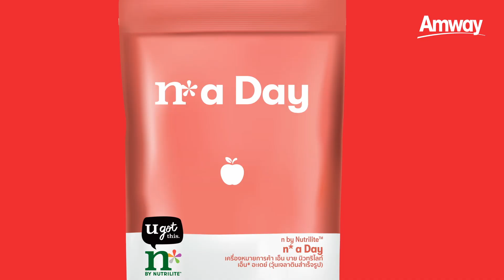n* by Nutrilite ไอเท็มที่ตอบโจทย์ทุกไลฟ์สไตล์ ทานง่าย อร่อยด้วย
n* by Nutrilite ผลิตภัณฑ์น้องใหม่จากนิวทริไลท์ ที่เป็นมากกว่าแบรนด์เพื่อสุขภาพ เพราะ n* by Nutrilite ออกแบบคอลเลกชันผลิตภัณฑ์เพื่อมอบประสบการณ์ที่เติบเต็มไลฟ์สไตล์อย่างมีสุขภาพดี ให้คุณใช้ชีวิตเต็มที่ในแบบที่ต้องการทุกวัน